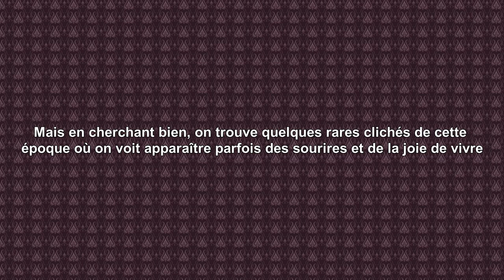Sourires Belle Epoque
Avez-vous remarqué comme les gens de la Belle Epoque prenaient en général l’air très digne, hyper sérieux, ou même sévère quand ils posaient pour des photographies ?
Cependant, sur une minorité des clichés de cette époque, on voit quand même apparaître parfois des sourires et de la joie de vivre. C’est une sélection de ces photos atypiques plus joyeuses qui est présentée ici